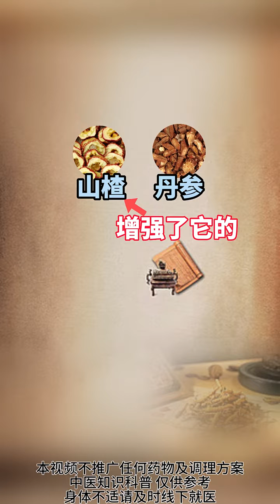山楂加上它们，降脂化瘀养血管，人人都能喝得起！